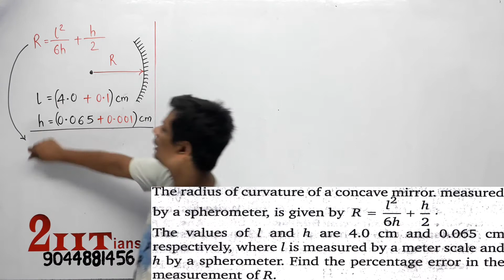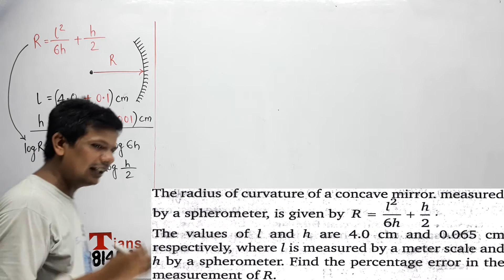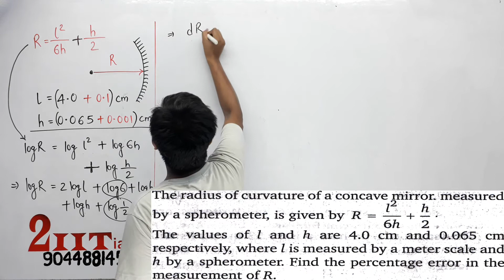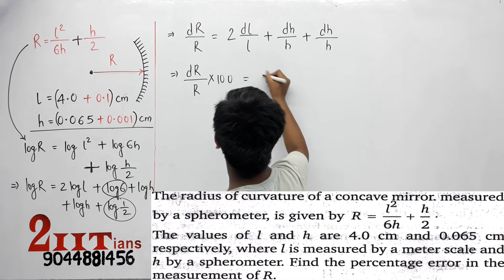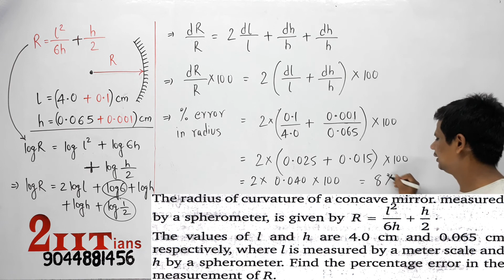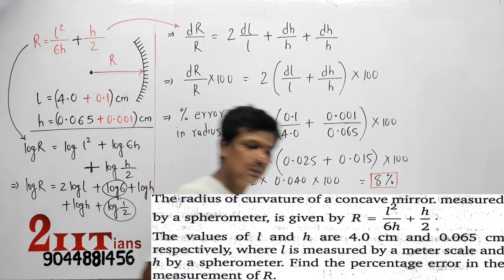Units & Measurements Class 11 Q24 Nootan Physics Numericals